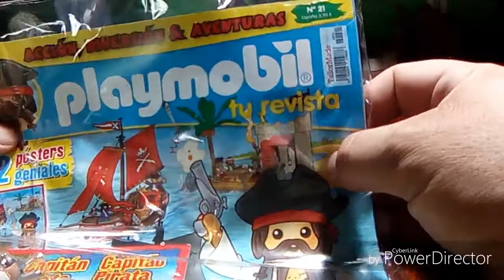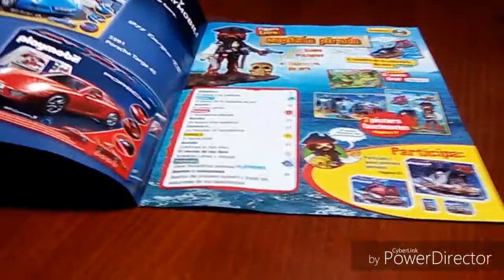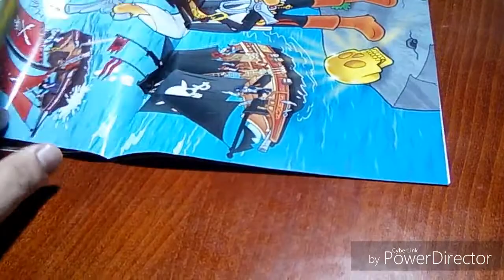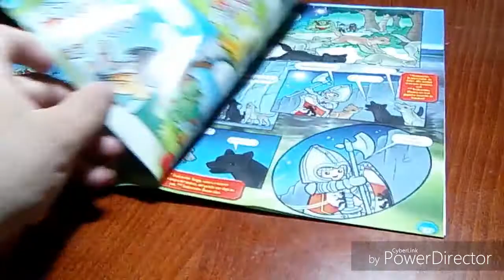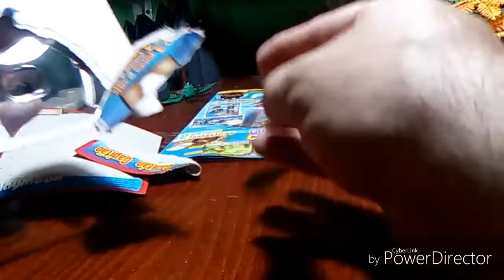Playmobil piratas. Revista Playmobil.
Vídeo de los clicks de Playmobil, hoy veremos la revista de este mes en la que viene una figura de Playmobil de piratas. Un saludo.